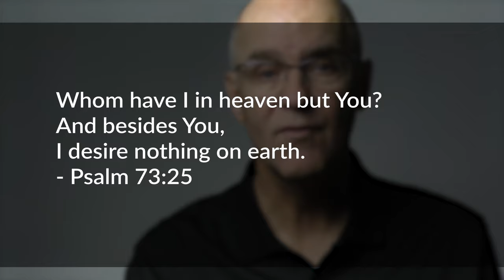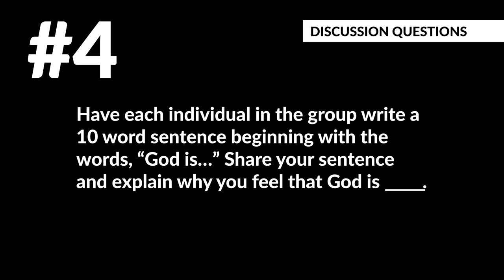Holy Hunger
Mike Cope, in his book Holy Hunger, describes two barriers that Christians face in satisfying their holy hunger for God and results in their spiritual death.